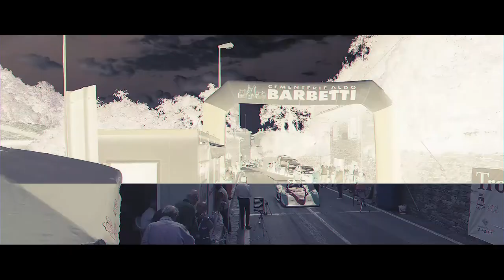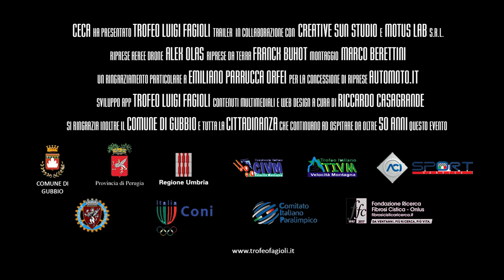53° Trofeo Luigi Fagioli (Epic Trailer)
53° Trofeo Luigi Fagioli (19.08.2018)